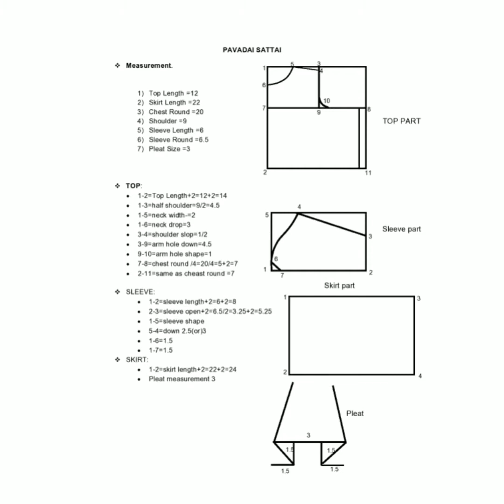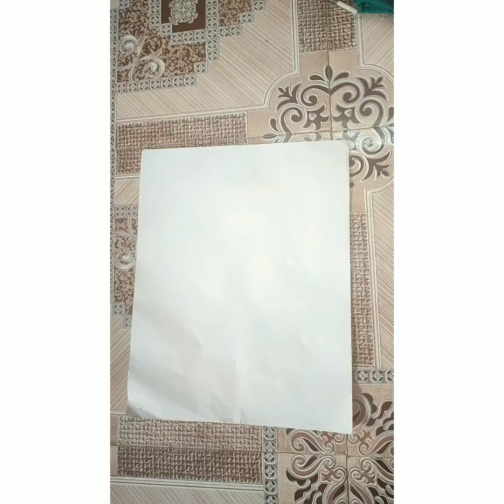Paavadai sattai for Kids Home making easy way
Paavadai sattai for kids making in home using easy way In home